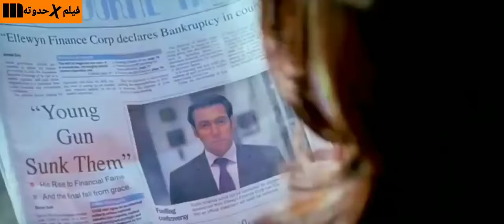بيتخلى عن حبيبته وبيسافر علشان يحقق احلامه لكنها بتتحداه وبيرجع يندم عليها ملخص me and mrs. khanna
بيخسر وظيفته ومابيكونش لاقى شغل فبيقرر يتخلى عن مراته ويبعد عنها علان ينجح ويرجعلها تانى وهيا بتترجاه يرجع ف قراره لكن بيكون مصمم عليه فبتعتمد ع نفسها وبتقرر انها ماتحتجش ليه ملخص الفيلم الهندىme and mrs. khanna
مين أور مسز خانا
سلمان خان
افلام سلمان خان
ملخصات سلمان خان
افلام كايرينا كابور
كارينا كابور
بريتي زينتا
ملخص me and mrs. khanna
فيلم me and mrs. khanna
me and mrs. khanna
مشاهده الفيلم الهندى me and mrs. khanna
افلام هندى